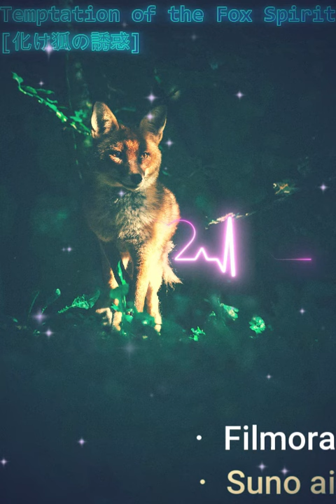Temptation of the fox spirit化け狐の誘惑shortver.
4月19日の午後19時にフル投稿。
この物語の詳しい意味はフルの動画の概要欄に書かれています。
また制作音楽はSunoai。編集ソフトはFilmora。
ここで軽く私の説明をします。私は考える事が大好きな15歳のUです。
主には学問や興味深い事を考えるのが好きで問題解決も好きです。
詳しくはプロフィールをご覧ください。ありがとうございました。
Hi everyone, I'm U, a 15-year-old who loves to think. I'm particularly interested in academic subjects and exploring fascinating ideas. I also enjoy solving problems.